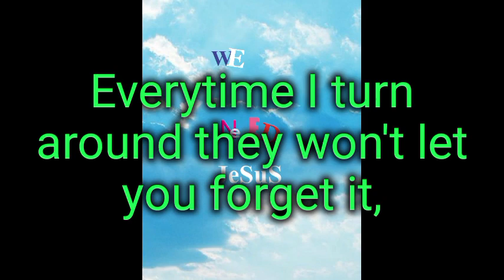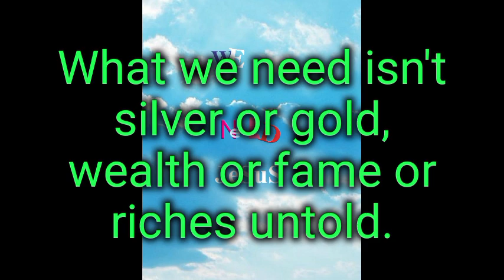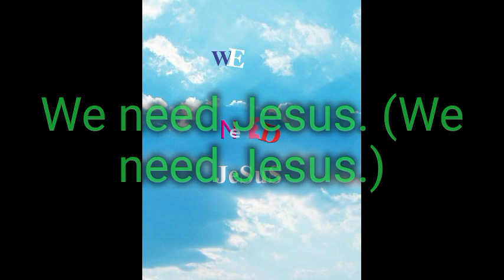We need Jesus lyrics. Mark Bishop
This is what we all need.